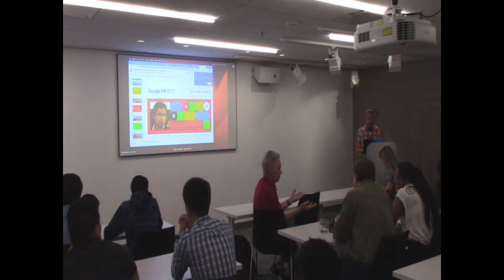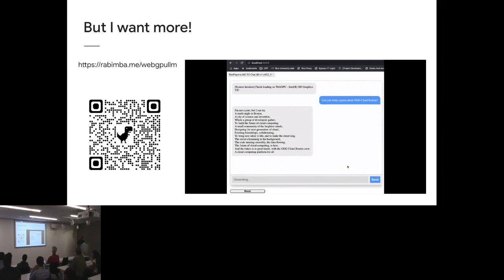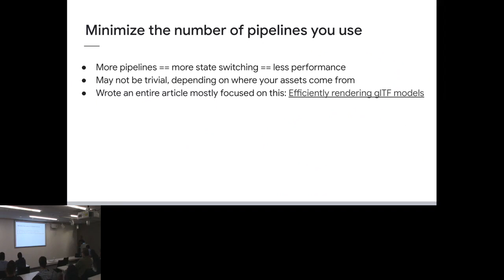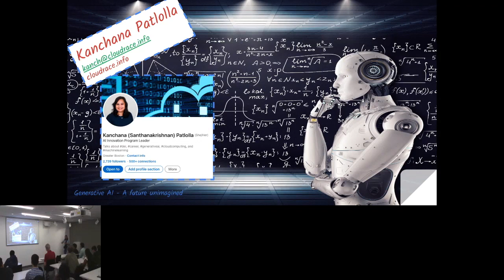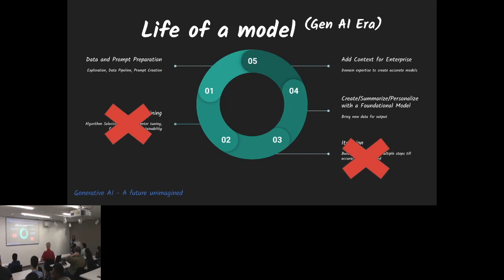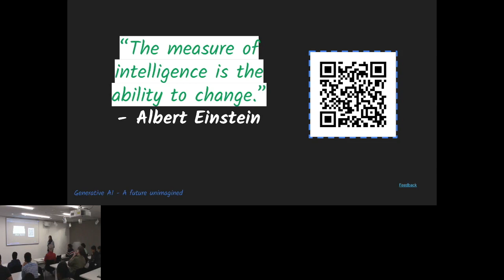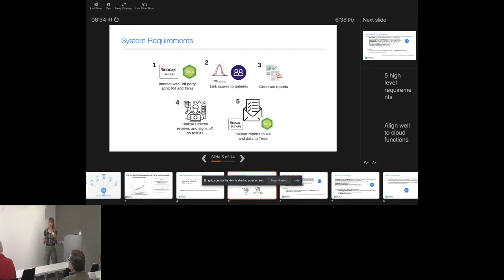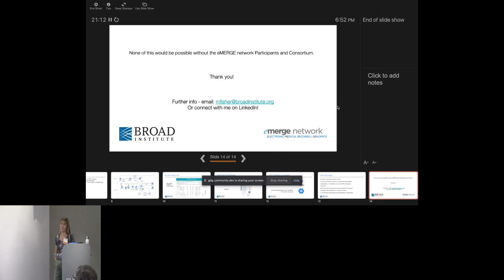Google I/O Extended - Friday, June 16, 2023 4:00 - 8:00 PM EDT Esplanade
Agenda (EDT):

Stage 1 - Boston Common
04:30 PM - 05:00 PM: Opening remarks - Carolina Castro, Google
05:00 PM - 05:30 PM: Developing For Developing Economies
Amey Bansod, Northeastern University
Nishtha Pandya
05:30 PM - 06:00 PM: Building Multiplatform Apps with Compose
Mohit Sarveiya
06:00 PM - 06:30 PM: Watch this! Building Apps for Wear OS
Sierra Obryan, Twitter
07:30 PM - 07:45 PM, Closing remarks

Stage 2 - Esplanade
05:00 PM - 05:30 PM: Leveraging Google Cloud for Precision Based Healthcare
Marissa Fisher, Broad Institute
05:30 PM - 06:00 PM: On Device Generative AI: Building your own Dall-E in the browser, welcome WebGPU
Rabimba Karanjai, GDE, Web XR
06:00 PM - 06:30 PM: Generative AI - Future unimagined
Kanchana Patlolla, Google